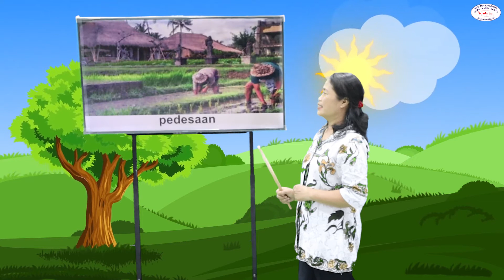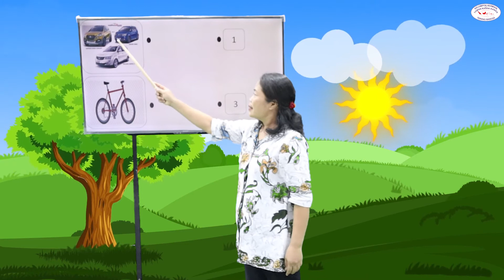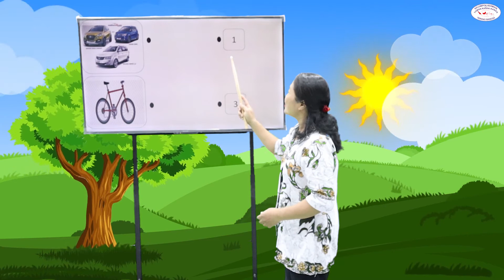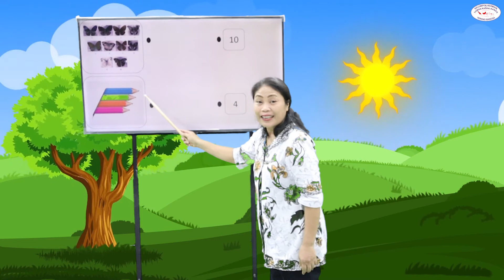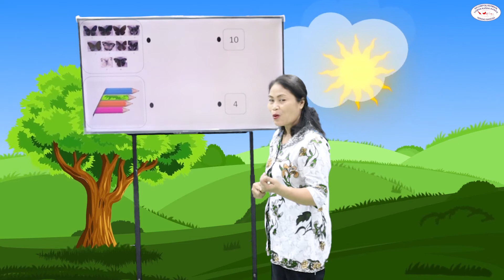Mengenal tempat tinggal dan mengenal warna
Video Pembelajaran TK Terang Bangsa 24  OKTO 2020